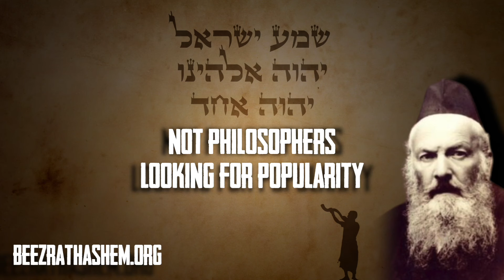Rosh Chodesh Elul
Rabbi Yaron Reuven describes Elul as a crucial period for introspection and TeShuvah before Rosh Hashanah, likening it to a prisoner’s opportunity to earn freedom through sincere remorse. He stresses that while many observe commandments, true repentance is often missing. Elul is not just about avoiding judgment but drawing closer to HaShem.

Rabbi Reuven warns against internalized falsehoods from early influences like cartoons and books, urging the rejection of these deceptive beliefs. He calls for genuine self-reflection, focusing on authentic spiritual growth and deepening one’s connection with HaShem during this sacred time.